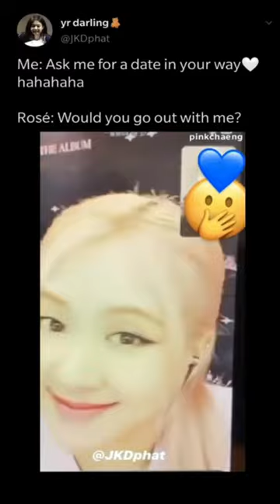VIDEO CALL with BLACKPINK Rose (pls. subscribe to my channel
CTTO